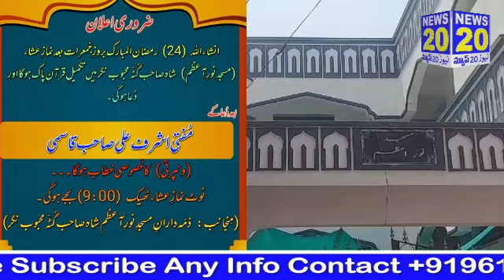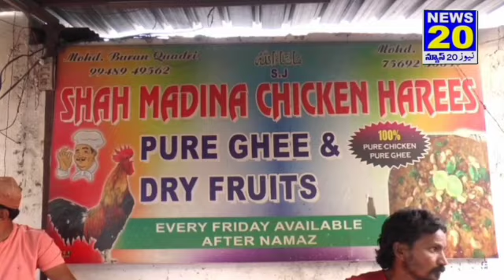Masjide Noor Azam Shah Sahab Gutta Mahbubnagar